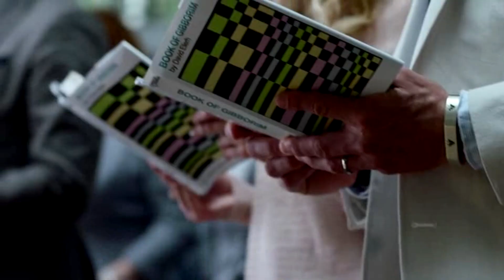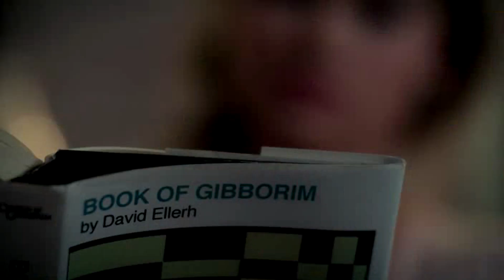Karolina Dean - Don't Need You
Show: Marvel's Runaways
Song: Normandie - (Don't) Need You